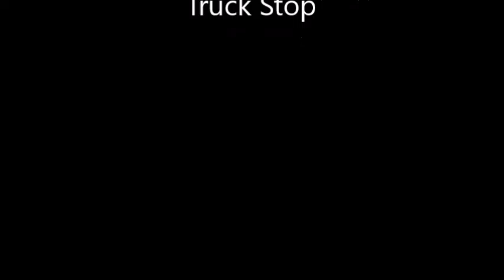Line Dance Sidler Polka